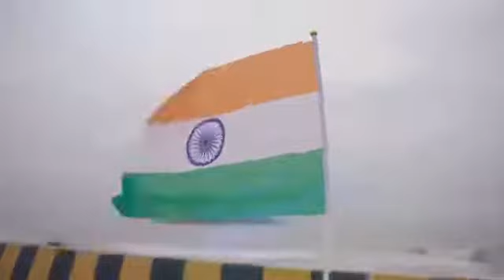Har Ghar Tiranga in Konkani on 75th Independence Day 15th august 2022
Video from Hukam